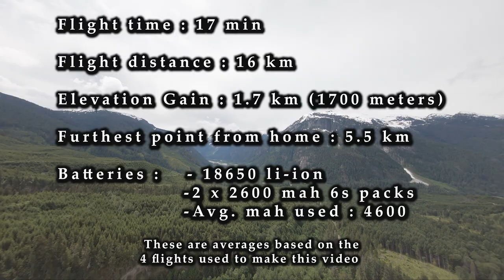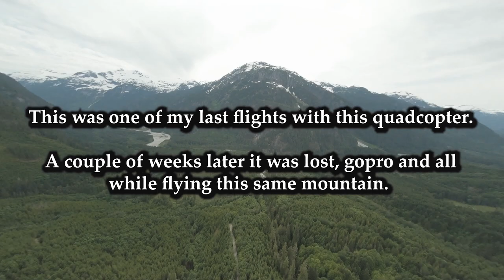Volcanic Spire : 16 km Long Range FPV Drone Flight : Cinematic FPV Drone Footage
Long range fpv drone flight to the peak of a dormant volcano.  I'm having another try at some cinematic fpv drone footage.  Diving mountains with an fpv drone is so much fun!

There's an amazing ridge line leading to a peak made up of tall skinny volcanic spire formations.  I believe the large spire is a volcano plug that has been exposed over the last few ice ages as a combination of glacial ice weight and melt have washed away more than 1/4 of this old crumbling volcano's volume.  In a few parts of the video you can see signs of columnar jointing created by cooling lava and it becomes obvious how large portions of the volcano could be brought down by glaciers.  On one side this heavy erosion has removed the entire exterior of crumbling rock and exposed a plug of denser volcanic rock with a higher iron content.  This is magma that cooled within the vent of the volcano.

The height of the incredibly steep sides was the driving force behind my determination to fly this mountain.  "I'm going to dive that crazy mountain one day" I said about a year ago.  Earlier this summer I made 6 flights to the peak and used clips from 4 of them for the video.

(BTW there's also a "water slide" hundreds of meters long cut into the rock, which is of course part of the dive!)

I'm often asked about how I get such good video and transmitter range.  The biggest improvement for most will be from upgrading their antennas.

The quad:

Frame: 6 inch FlosStyle (with dead cat arms of my design)
GoPro mounted on top
Camera HD: GoPro Hero 6 Black (with Camera Butter ND filter)
Rx: TBS crossfire nano diversity
Flight controller
ESC: Diatone 40amp from MK2 stack, DO NOT use the F405MK2 FC with BF 4.1, I find it to provide unreliable GPS function.
Motors: racerstar AirA 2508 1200kv
Props: Gemfan 6040 (for this video)
Fpv cam: runcam micro eagle
GPS: BN-880
VTX: Eachine TX-805 800mw
VTX antenna: True RC singularity

Transmitter: taranis X9D with TBS crossfire micro Tx
Goggles: Orqa FPV.One (Amazing Goggles!)
Goggle antennas: True RC X-air and a 6 turn helical that I made.
Batteries: DIY li-ion 6s packs using either 18650 or 21700 cells.